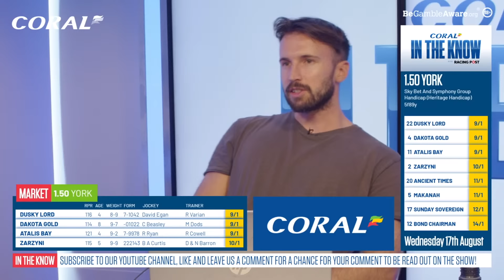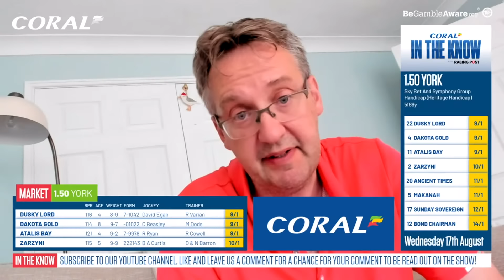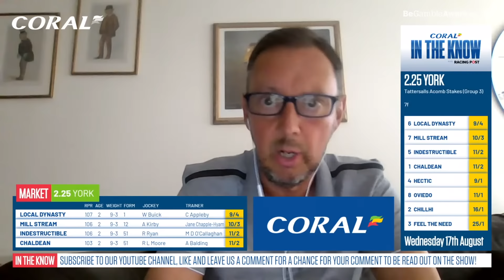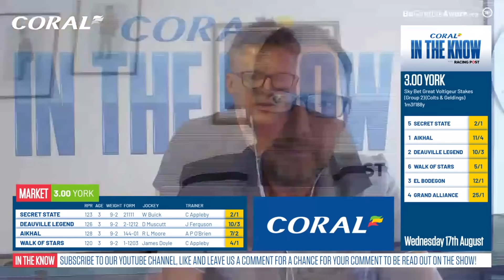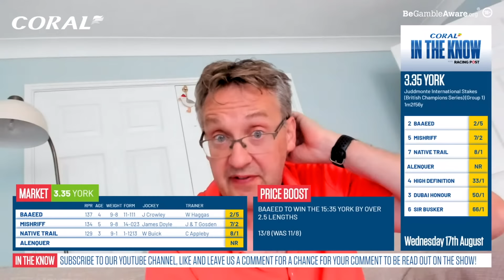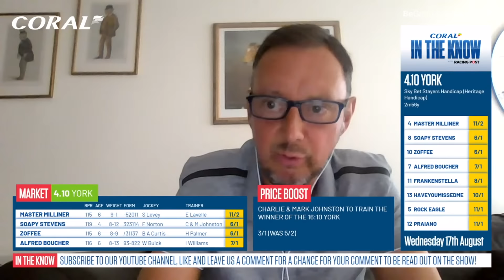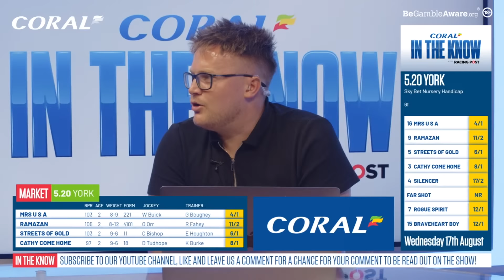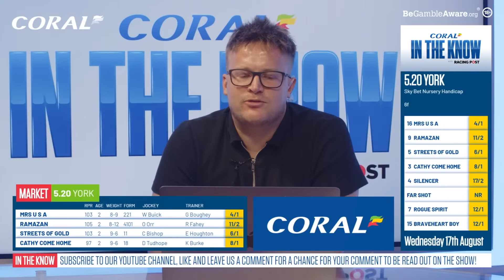York Ebor Festival | Day 1 | Horse Racing Tips | In The Know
In The Know is back and we have all the best horse racing tips from our expert panel

Join Ross Brierley, Racing Post tipsters Tom Segal & Robbie Wilders and Coral's David Stevens as they preview the racing for day one of York's Ebor Festival.

18+ Gamble Responsibly